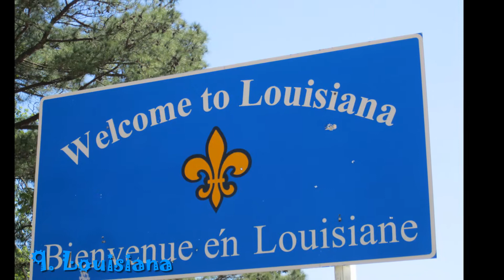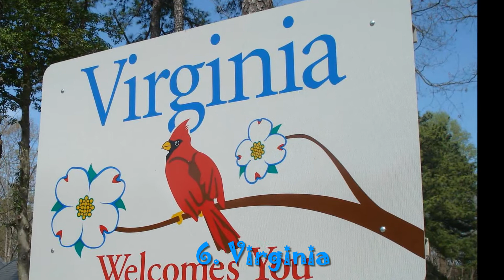Top 10 States with Most Coastlines in the World